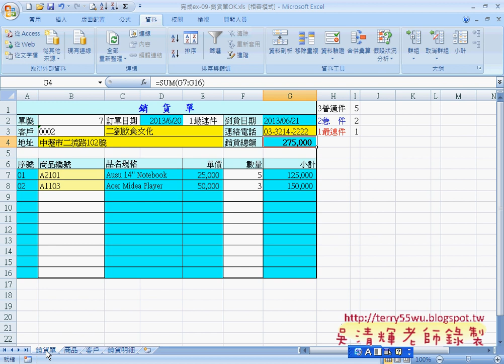25 實例4：銷貨單範例需求說明EXCEL VBA與資料庫 吳老師)2